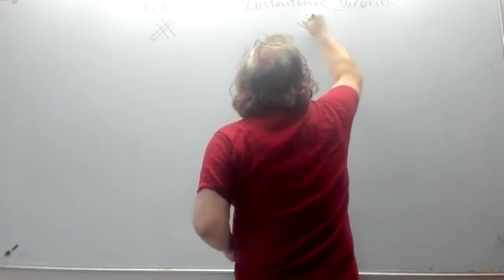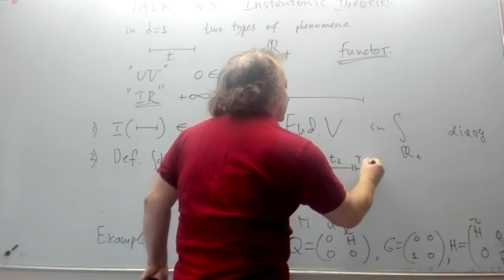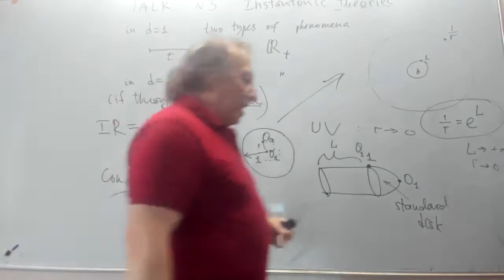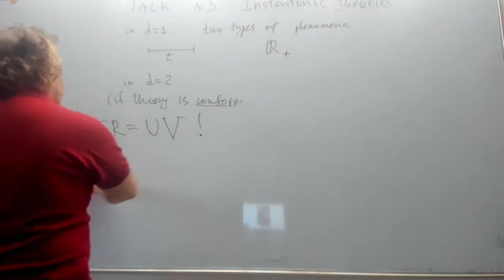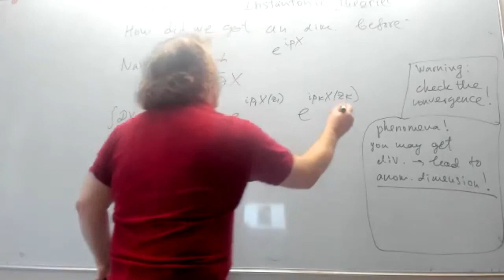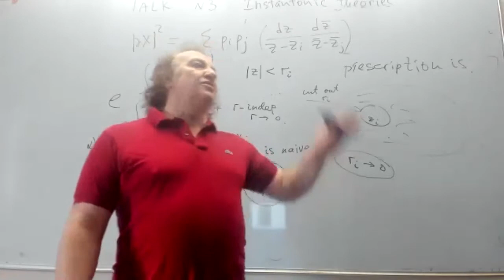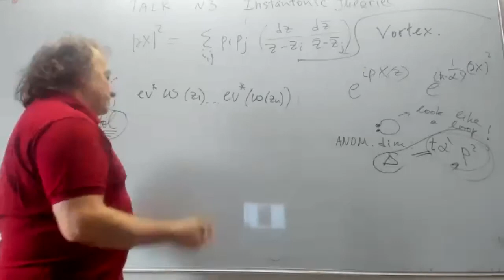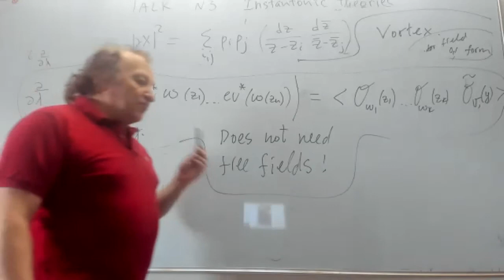B theory lecture 4 25 Nov 2020